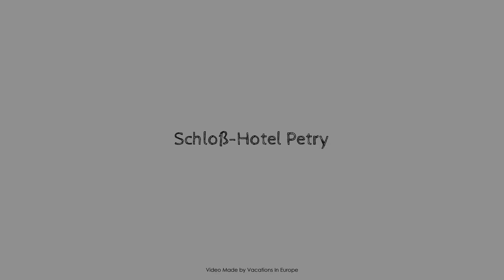Schloß-Hotel Petry, Treis-Karden, Germany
About Property:
Schloß-Hotel Petry is conveniently located in the popular Treis-Karden area. The hotel has everything you need for a comfortable stay. Service-minded staff will welcome and guide you at the Schloß-Hotel Petry. Guestrooms are designed to provide an optimal level of comfort with welcoming decor and some offering convenient amenities like heating, desk, mini bar, balcony/terrace, telephone. To enhance guests' stay, the hotel offers recreational facilities such as hot tub, fitness center, sauna, fishing, massage. No matter what your reasons are for visiting Treis-Karden, Schloß-Hotel Petry will make you feel instantly at home.
Searching For
1. Schloß-Hotel Petry - Treis-Karden
2. Schloß-Hotel Petry - Treis-Karden Virtual Tour
3. Schloß-Hotel Petry - Treis-Karden Rooms
4. Schloß-Hotel Petry - Treis-Karden Amenities
5. Schloß-Hotel Petry - Treis-Karden Videos
6. Schloß-Hotel Petry - Treis-Karden Offers
7. Schloß-Hotel Petry - Treis-Karden Deals
Audio Credit:
Track Title: Reasons To Hope
Artist: Reed Mathis